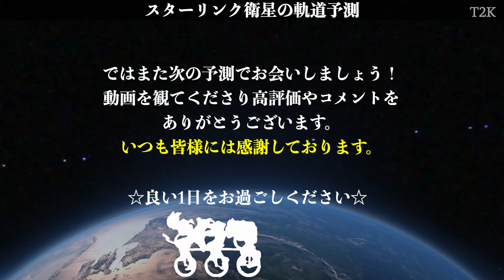2024年3月20日(水) スターリンク衛星 いつ見える？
頭に情報が入ってこない動画
今回は天気の悪い地域や条件の悪い地域が多いので遊び回ということで(笑)
シルエットはワザに作りました(笑)楽しかったw
新衛星の情報はコミュニティの方でお知らせをするかもです。